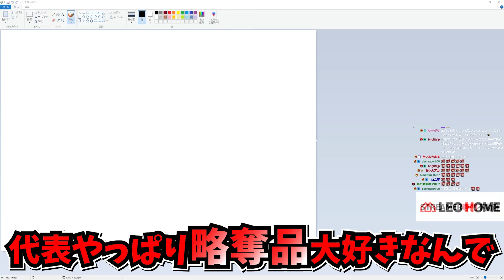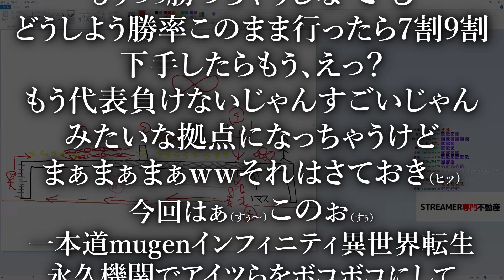”最強の永久機関”でゾンビを異世界転生させる無限ループが強すぎた【7 Days to Die V1.0 War3Zuk】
サバイバルゲームが大好きでプレイしています！！

🏠ストリーマー専門不動産”LEOHOME”を設立🏠
あなたに合った最高の物件を一緒に探します！

💁案件相談(マネージャー)💁

🎵使用BGM🎵
🎧DOVA-SYNDROME🎧